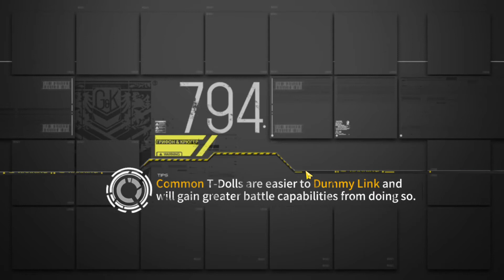Girls Frontline: Mirror Stage - The Birth of Apate II